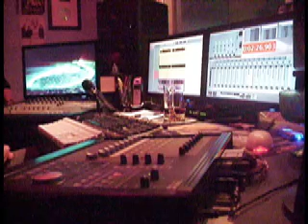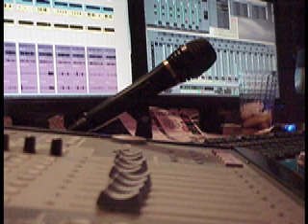folsum prison by SHOTGUN PARADE Dallas Tx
contrary to all belief this is not johnny cash. Folsum Prison is recorded by SHOTGUN PARADE at FXNU Recording studio. A testiment to our superior audio quality